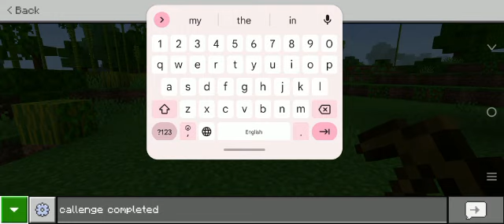challenge completed build a house in minecraft #@techno rishith